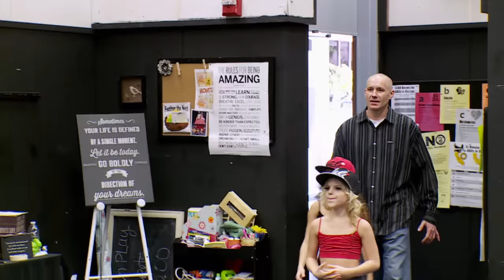Abby Reveals a BIG SURPRISE to the Minis (S6 Flashback) | Dance Moms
Abby unleashes a surprise on the Minis of a secret alternate Mini duo she put together that will also be competing in their competition in this clip from Season 6, Episode 11, "The Maddie Rumor."